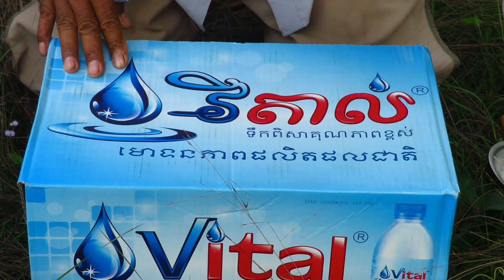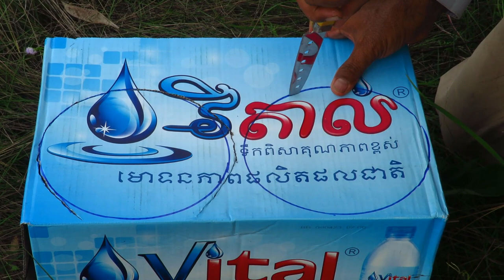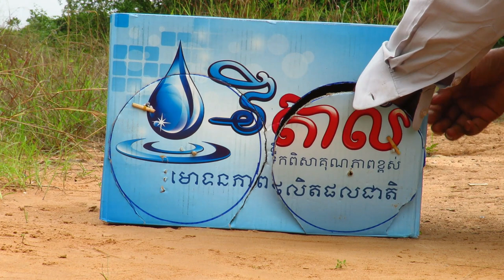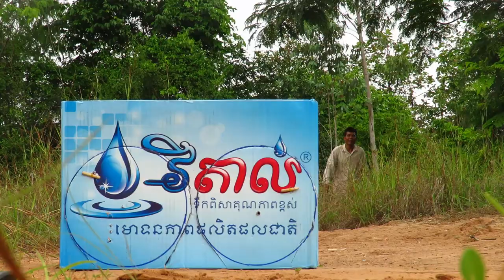Wow Amazing Bird Quail Trap And Bird Rabbit Make From Only One Box Paper